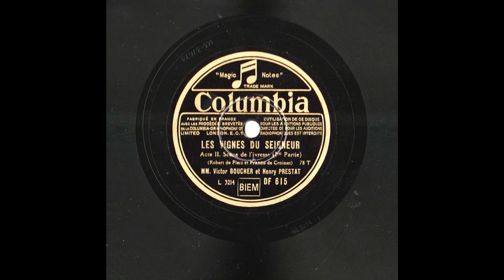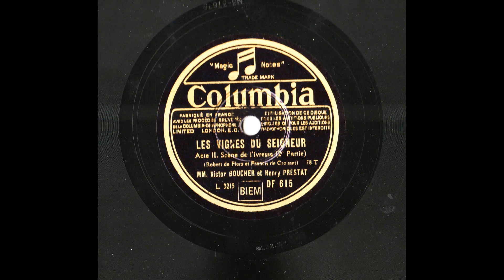LES VIGNES DU SEIGNEUR -Acte II – Scène de l’ivresse - FLERS et CROISSET - V. BOUCHER et H. PRESTAT.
LES VIGNES DU SEIGNEUR Acte II – Scène de l’ivresse Robert de FLERS et Francis de CROISSET interprété par Messieurs Victor BOUCHER et Henry PRESTAT.
Disque COLUMBIA DF 615 Face 1 – L 3214 – Face 2 – L 3215
Ce disque était un enregistrement extrêmement célèbre de la scène mythique de l'ivresse dans la pièce "Les vignes du Seigneur" et l'acteur Victor Boucher lui doit sa célébrité.
La pièce a été créée en 1934 sans doute, mais le disque est daté de 1931 et la pièce est écrite en 1923. Elle a été reprise en 37. Elle a fait l'objet d'un film en 1958 avec Pierre Dux et Fernandel, les acteurs originaux n'étant plus de ce monde. Mais elle avait d'abord fai l'objet d'un film en 1932 avec Victor Boucher...